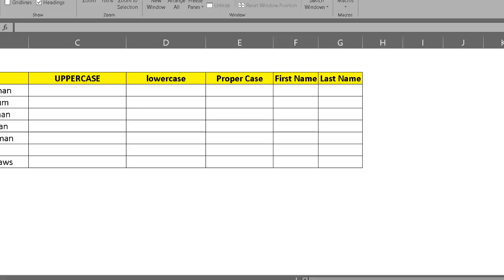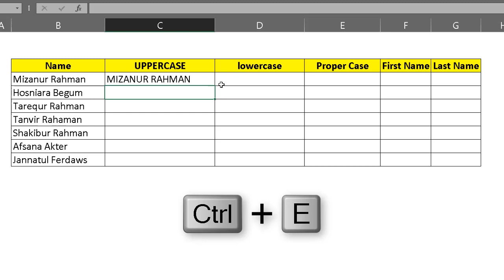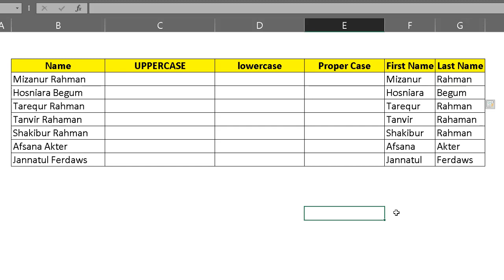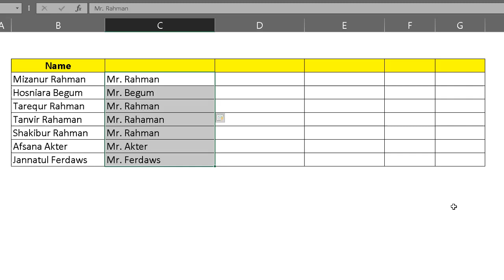💥 দেখুন এক্সেলে Ctrl + E বাটনের ম্যাজিকাল ব্যবহার ! Excel New Tips And Tricks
দেখুন এক্সেলের  Ctrl + E বাটনের ম্যাজিকাল ব্যবহার!
Excel New Tips And Tricks

01) Microsoft Excel Tutorial In Bangla
02) Microsoft Word Tutorial In Bangla
03) Microsoft Powerpoint Tutorial In Bangla
04) Android Mobile And App Review In Bangla
05) Computer Tips And Tricks In Bangla